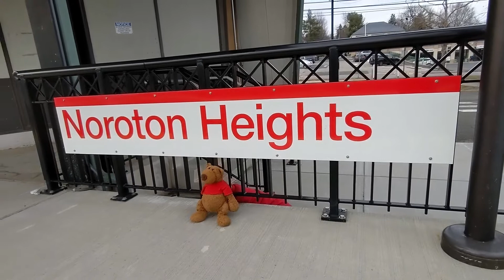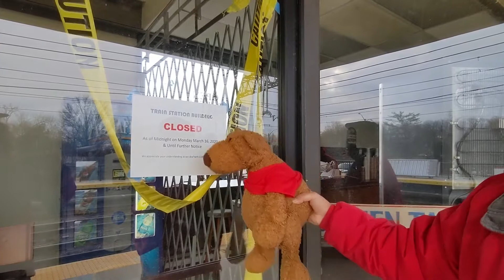Railfanning at Noroton Heights on the Metro North New Haven Line/Amtrak Northeast Corridor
Shot 12/30/20. On the last week of 2020 me and my Dad wanted to go out to do some railfanning. We decided to do the Noroton Heights Station in Connecticut on the New Haven Line for a couple of reasons. The first one being we haven't been to this station up until now. The second reason is we wanted to see some New Haven Line Action. And furthermore nonstop weekday train service from Danbury to Grand Central and vise versa has resumed on the Danbury Branch after a long time of nonstop service being suspended. I was actually surprised to see this being the case since the nonstop service between Wassaic and Grand Central of Wassaic Branch on the Harlem line was still suspended at the time this was filmed. However there was only one direct Southbound train from Danbury to Grand Central in the morning and one direct northbound train from Grand Central to Danbury in the afternoon on weekdays. We wanted to catch the afternoon Danbury direct train while we were here and we were very determined to catch that train! We even froze to catch it lol! Diesel trains are always worth seeing but they are more special to see on the New Haven Line since only a few diesel trains in general are seen on the Northeast Corridor. At least on this portion of the Northeast Corridor. We also filmed plenty of M8 EMU trains as well as some Amtrak trains. This was a fun day at Noroton Heights. Enjoy!

Rolling Stock:
Metro North features the Kawasaki M8 EMU Train and the General Electric P32 Genesis Diesel Train
Amtrak features the Bombardier/Alstom Acela and the Siemens ACS-64 Electric Locomotive